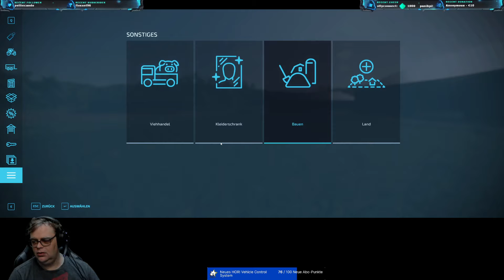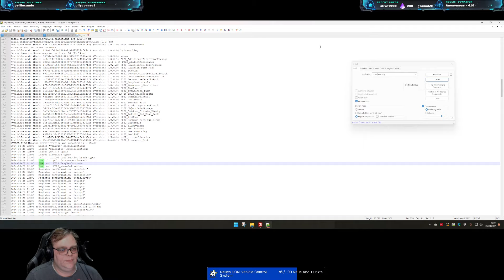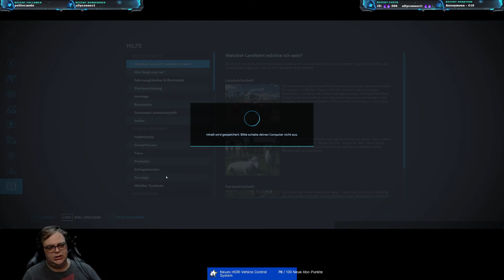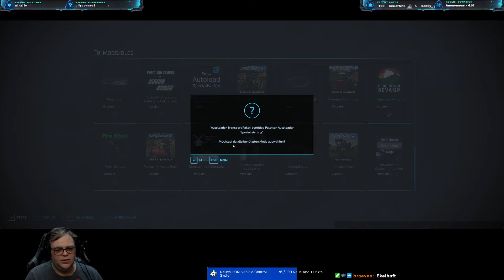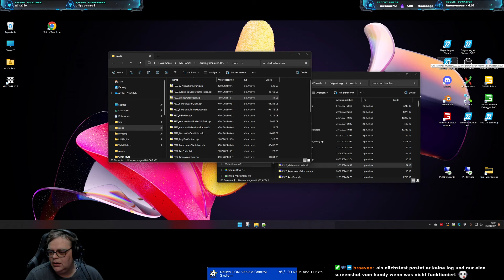LS22 Farm Production Pack DLC Preview. Was bekommen wir fürs Geld?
Für Details einfach auf mehr klicken .

Heute mal ein angespielt vom preview des neuen DLCs. Ich zeige alle Maschinen kurz im Einsatz. Da sind nette Spielerein dabei und manches wird man auf meinem Single Let's Play wieder finden

Noch kein LS? Hier meine Partner Links zum bestellen:
Farming Simulator 22 (PC-Download):